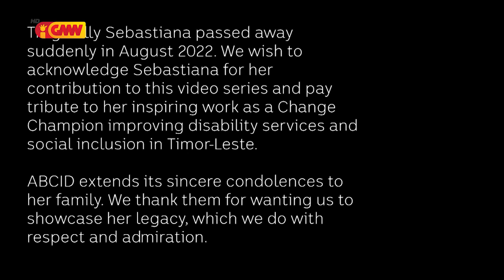Assosiasaun Halibur Defisiensia Matan Timor-Leste (AHDMTL) - "Sebastiana M. Barros"